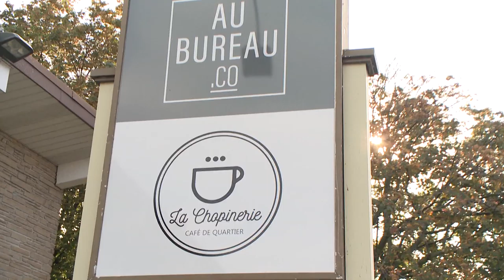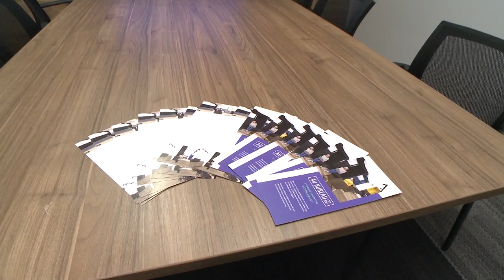Nouvelles du Sud-Ouest, bureau.co